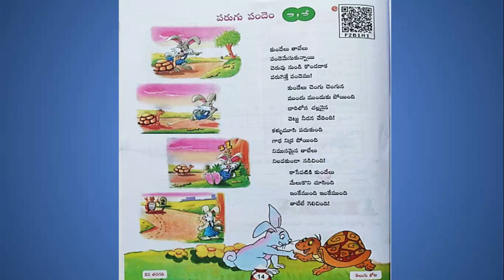2వ తరగతి తెలుగు_పూచిన పూలు_పరుగు పందెం గేయాలు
2nd class telugu_poochina poolu_parugu pandem rhymes 2020